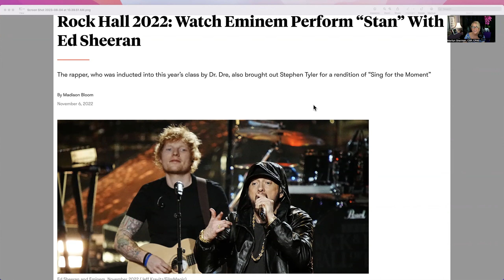Got trauma? You have two choices: self-pity or massive success!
This video shows how someone had a traumatic event in their life and became a stutterer. He bought Eminem's album, learned how to rap then became a mult-grammy award winning artist. Yes, Ed Sheeran used to stutter.  Watch how he turned trauma into success!

You'll love this.

Marilyn Sherman was was inducted into the National Speaker Association’s CPAE Speaker Hall of Fame in 2018. She is one of 182 members in the world who hold this designation, that is a representation of her body of work in the speaking profession to the clients she has served for over 25 years. In those years, she has motivated  audiences to get out of their comfort zone and get a front-row seat in life. Marilyn is also the author of four motivational books including “Is There A Hole In Your Bucket List? “, “Whose Comfort Zone Are You In?”, “Why Settle for the Balcony, how to get a Front-Row Seat in Life” and “Front-Row Service”.

After starting her career in corporate America, she is now seen as the go-to motivational keynote speaker for corporate and association markets that want their people to improve their morale, teamwork, and communication skills and ultimately achieve more results. With her background as a training officer for a major finance company, Marilyn honed her skills to motivate audiences who are often hard to motivate. With her engaging, and fun personality, Marilyn connects with her audiences quickly and delivers content that they can immediately use when they get back to their office.

Marilyn is a graduate of Washington State University and after working for Chrysler First Financial Services, she was a contract speaker for one of the top seminar companies in the United States and Canada. She officially received road warrior status after delivering six-hour professional development seminars up to 5 cities a week up to three weeks a month for five years! In 1998, she founded UpFront Presentations, a speaking and training company serving companies in the corporate, franchise, and direct sales world just to name a few. She has earned her Certified Speaking Professional designation, the highest earned designation in the speaking profession, held by less than 12% of professional speakers worldwide.

She has served in several capacities for the National Speakers Association, where she learned to grow her speaking business.  She loves living in Las Vegas and serves on the board of The Village Of Hope, an after school program for underprivileged kids.

When not delivering upbeat motivating programs for audiences across the country, Marilyn hosts an annual leadership retreat in Paris, France with her French husband Yves de Boisredon.